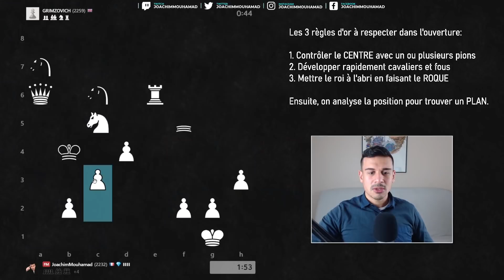LA méthode pour EXPLOSER un mur de pions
Lorsqu'on possède une avance de développement face à un adversaire qui joue trop de coups de pion, on doit :

- ouvrir les lignes pour que nos pièces puissent s'en prendre au roi adverse resté au centre
- maintenir à tout prix le roi adverse au centre.